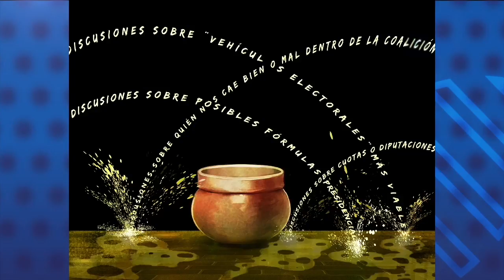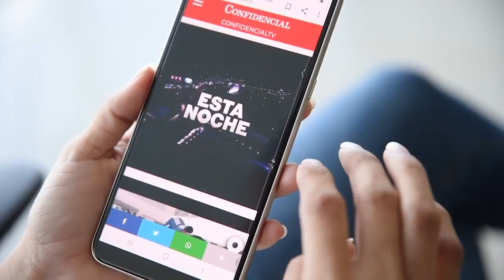✍️La caricatura comentada de PxMolina: "Meando fuera del huacal"